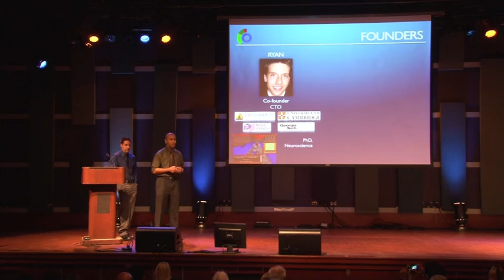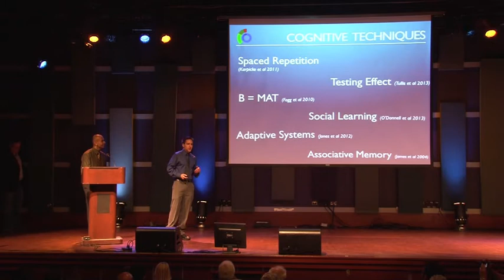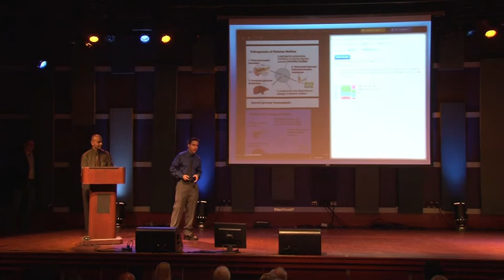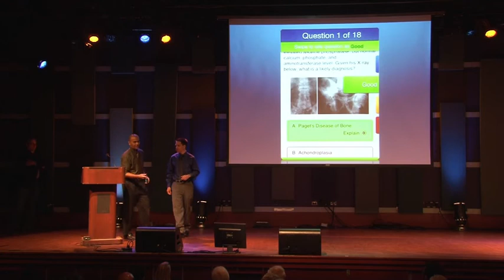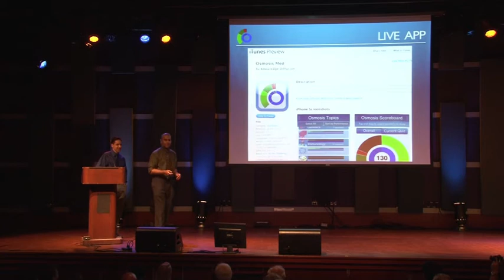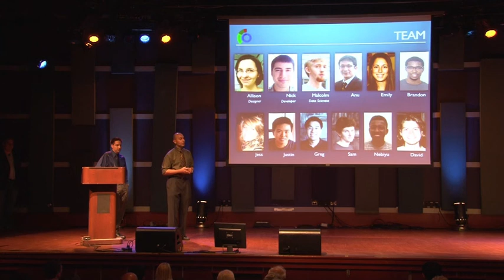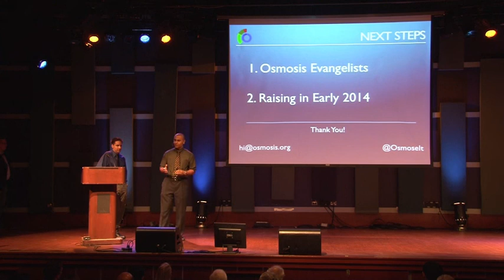DreamIt Health Philadelphia 2013: Osmosis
Osmosis is a web- and mobile- educational platform that helps clinicians discover, learn, and retain medical information more efficiently. Ed Tech Meets Med Tech.